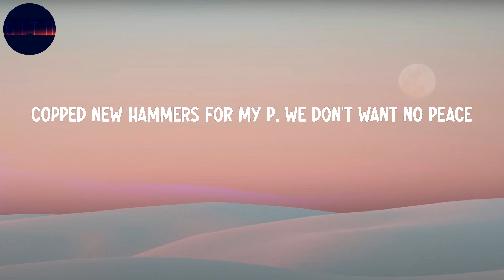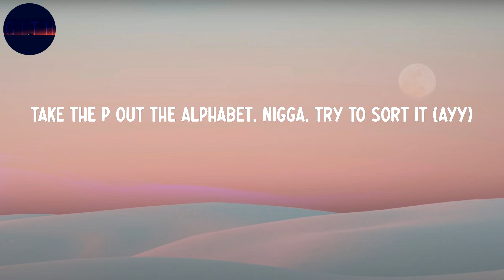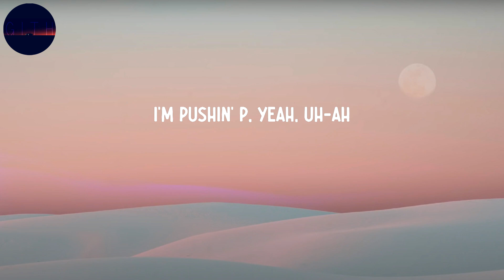Gunna - pushin P (feat. Young Thug) (Lyrics)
Gunna - pushin P (feat. Young Thug)

Lyrics:
(Wheezy outta here)
Pushin' P